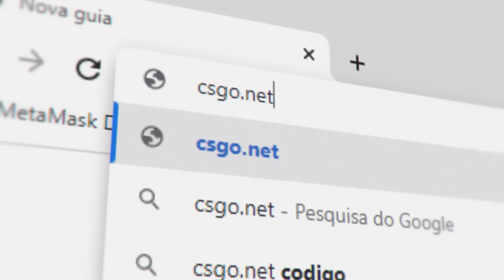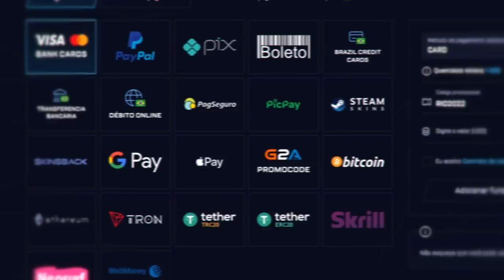esse comando te dará +100 FPS... Porém, seu CS:GO ficará assim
Joguei um competitivo no CS:GO utilizando um comando que me da mais FPS porém deixa o jogo dessa maneira
Comando: mat_showlowresimage 1